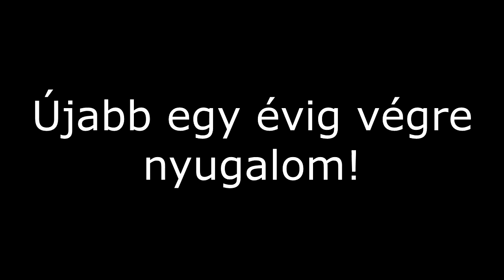A Rémálomnak vége!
Boldogságom határtalan! :D
Zene: Superman Theme